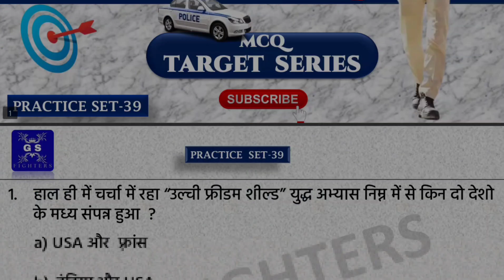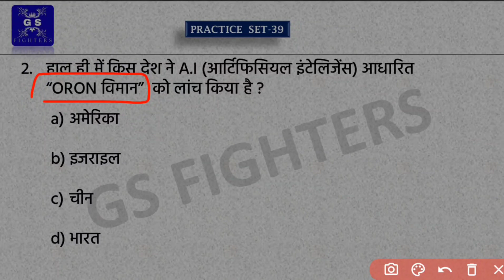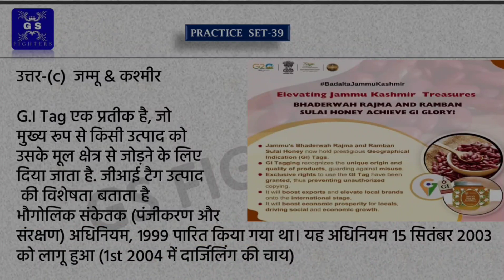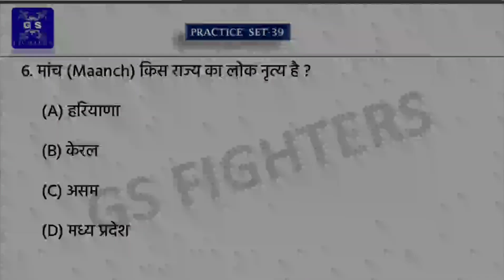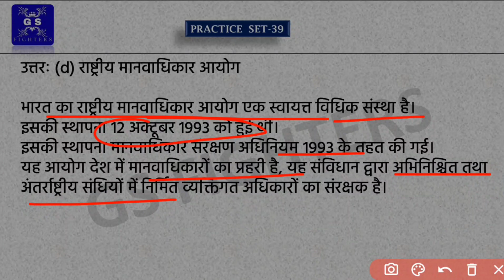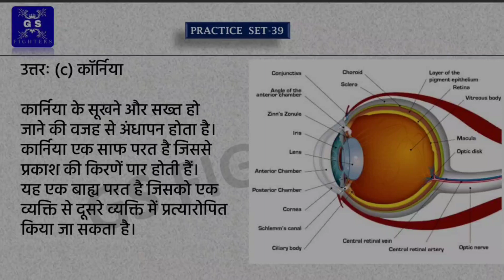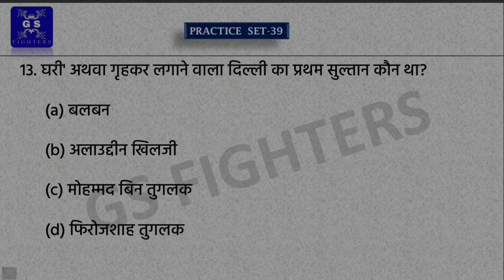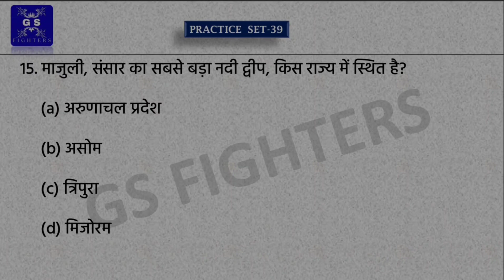Delhi Police & UP Police Exam 2023 || GK/ GS Practice Set-39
Delhi police gk gs practice set
up police exam gk gs practice set

delhi police exam gk gs classes
delhi police practice set
delhi police practice series
delhi police exam Pattern
up police exam gk gs classes
up police exam gk gs practice series
up police practice series
delhi police constable exam gk
up police constable recruitment
up police constable exam gk
up gk
ssc gk gs classes
ssc exam practice set
ssc practice series